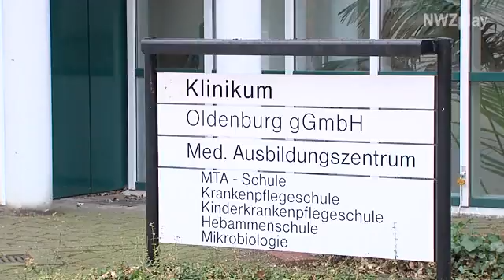Nach Krebs-Diagnose: Er läuft und läuft und läuft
Bei Michael Schmidt aus Butjadingen wurde im Frühjahr dieses Jahres eine Form der Leukämie diagnostiziert. Neben allen medizinischen Hilfen ist sein Heilmittel gegen den Krebs auch das Laufen.